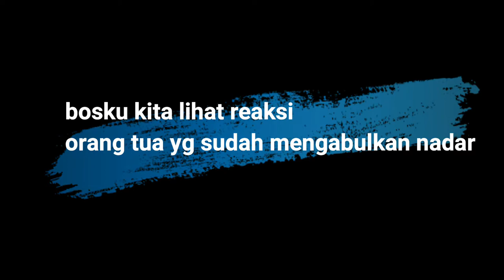Tradisi orang kampung , sawer uang koin ketika anak berajak bs jalan.